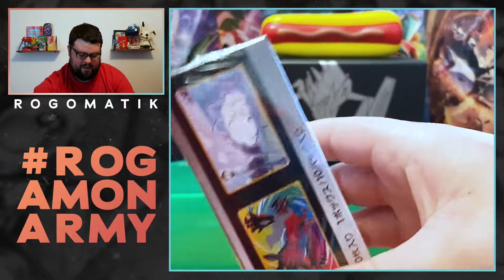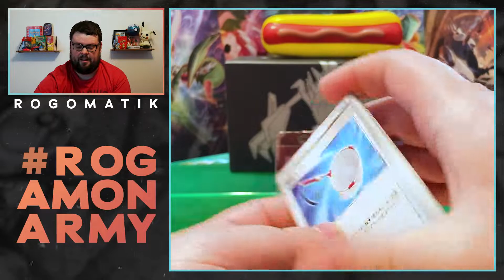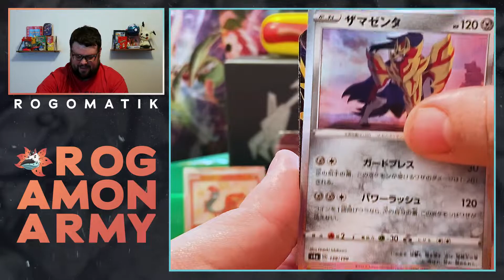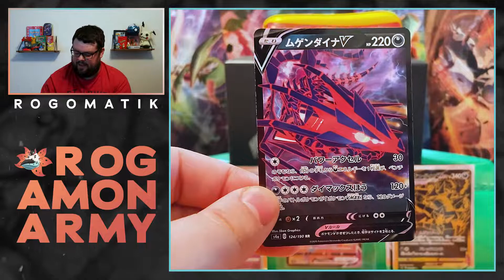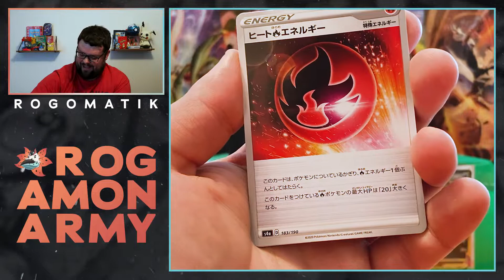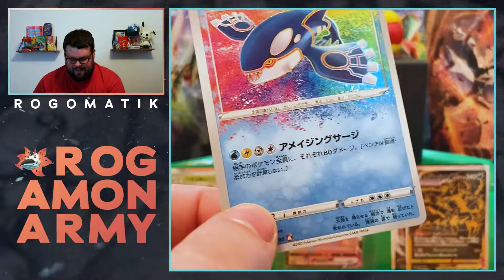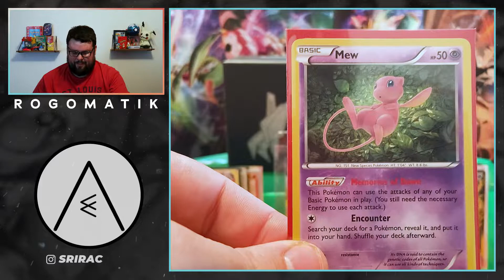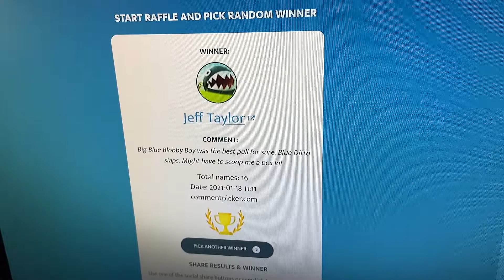*GOLD CARD WAS PULLED* - SHINY STAR V BOOSTER BOX & GIVEAWAY WINNER ANNOUNCED!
Building up the hype for Shining Fates, we take a crack at opening a Shiny Star V booster box!  Special shout out to Ben for providing us with the box!

Hi my name is Ryan aka Rogomatik!  I am new to the Pokémon scene and wanted to share my journey with all of you!  I love anything and everything Pokémon!